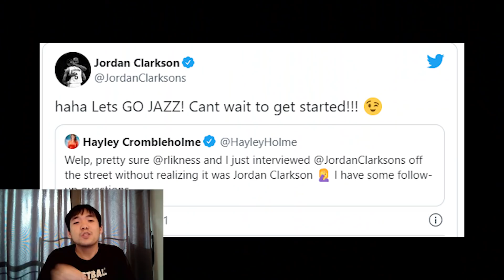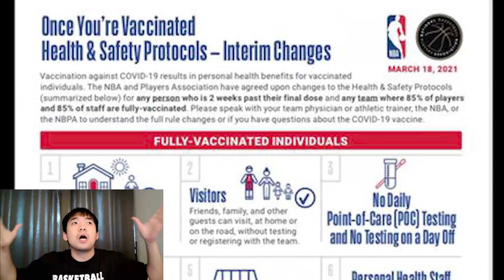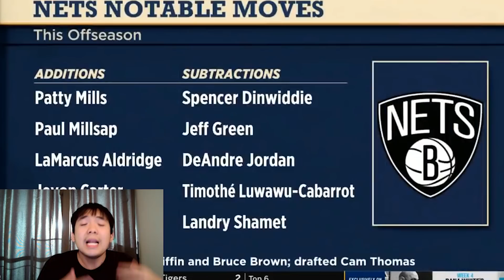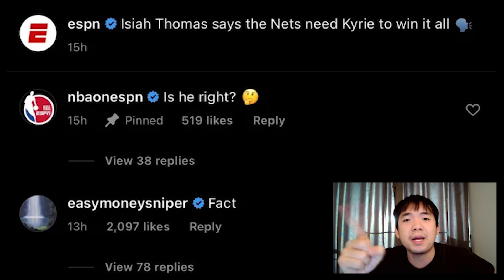อัพเดท NBA EP.104 : แผนร้าย (ธิดา) ซาตาน